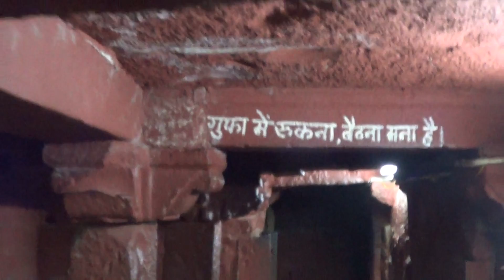Nilkantheswar Gufa, Cave UJJAIN - kashinath maharaj group, jejuri, pune - Trip To Ujjain 2018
काशीनाथ महाराज ग्रुप, जेजुरी, पुणे महाराष्ट्र 412303
kashinath maharaj group
Jejuri, Tal - Purandar, Dist- Pune
kashinath maharaj group, jejuri, pune - Trip To Ujjain 2018